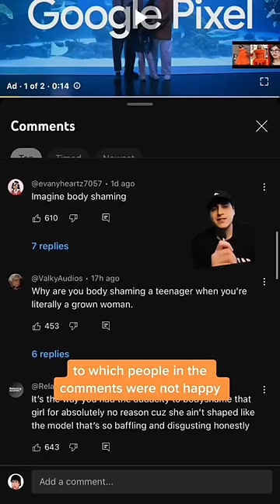People are Mad at Sssniperwolf 😳